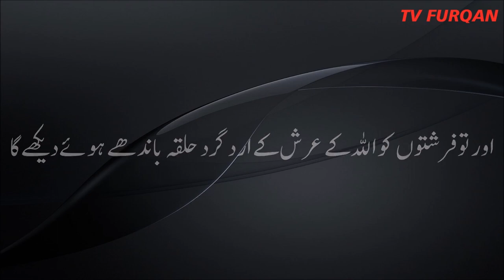سورۃ الزمر کی تلاوت سماعت فرمائیں اور Descriptionمیں دی گئی دعامیں بھی شامل ہوں جزاکم اللہ خیراکثیرا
*🤲یارب ھم پراپنے احسانوں میں سے یہ احسان اور کردے کہ ھمیں اپنا قرب نصیب کر*

*سُبحَانَ ﷲِ وَ الحَمدُلِلّٰهِ وَ لآ اِلٰهَ اِلَّا اللّٰهُ وَ اللّٰهُ اَكبَر وَلَاحَولَ وَلَا قُوَّةَ  ِالَّا بِاللّٰهِ العَلِىُّ العَظِيم*

 *اَللّٰهُمَّ صَلِّ عَلٰى مُحَمَّدٍ وَّعَلٰى آلِ مُحَمَّدٍ كَمَا صَلَّيتَ عَلٰی إِبرَاهِيمَ وَعَلٰى آلِ إِبرَاهِيمَ إِنَّكَ حَمِيدٌ مَّجِيدٌ*

*🕋🤲 اَللّٰھُمَّ مَا أَصْبَحَ بِیْ مِنْ نِّعْمَةٍ فَمِنْکَ وَحْدَکَ لَا شَرِیْکَ لَکَ، فَلَکَ الْحَمْدُ وَلَکَ الشُّکْرُ*

*🤲یا اللہ! صبح کی جو نعمتیں میرے پاس ہیں وہ صرف تیری ہی دی ہوئی ہیں۔ تیرا کوئی شریک نہیں پس تیرے لئے ہی حمد ہے اور تیرے لئے ہی شکر کرتی ہوں*

  *🤲یااَرحَمَ الرَّاحِمِین*
ھمارے رزق میں برکت دے ، عزت ، جان و مال ، خوشیوں میں برکتیں عطا کر

*🤲یا کریم*
ھم سب کے حالوں پر رحم فرما جو جس تکلیف میں مبتلا ہے اللہ اسکی تکلیفیں دور کردے
جو جس پریشانی میں گرفتار ہے اللہ انہیں پریشانیوں سے نجات دے

*🤲یَا رَبُّ العِزَّت*
 عزت و کبریائی تیرے لیے ہے
ھم تیرے ناچیز وحقیر بندے بندیاں !!۔۔۔
ھمیں ذلت و رسوائی سے بچا لے
سارے مسلمانوں کو
 اور خاص کر ھمارے کشمیری بہن بھائیوں کو مشرکوں کے تسلط سے آزادی دے دے انہیں اور سارے مسلمانوں کو عافیت نصیب کر
دنیا کے تمام مسلمانوں کو ہر قسم کے ظلم وستم سے بچالے

*🤲🏻اے اَرحَمُ الرَّاحِمِین*
 ھم سب کی جائز تمنائیں اور خواہشات پوری کردے

*🤲🏻یَا رَب*
جس کسی کے دل میں تیرے گھر آنے کی خواہش ہے اپنے فضل و کرم سے پوری فرما
تیرے گھر آنے کی ھمیں بار بار سعادت نصیب ہو

*🤲🏻یَا اِلٰہِی*
رسول صلی اللہ علیہ وسلم کے دربار میں حاضر ہوکر خوب خوب درود شریف پڑھنے کی توفیق عطا فرما
 اور ھمارے لیے یہ بہت آسان کردے

*🤲🏻یَارَب*
 ھمارے نصیب کی لکھی ہوئی  ہر قسم کی مصیبتیں ، پریشانی ،  زوال نعمت  ، ناگہانی آفات ٹال دے
اور تنگیوں کو آنے سے پہلے ہی دور بہت دور دے

*🤲🏻یَا اللّٰہ*
ھم سب کی اور ھماری ساری  نعمتوں کی ہر ہر گھڑی حفاظت فرما

*🤲🏻اے اَرحَمُ الرَّاحِمِین*
ھمیں آخرت کی فکر لگادے
ھماری اب سے موت تک کی زندگی صرف اور صرف تیری اطاعت میں گزرے اور اس میں ھماری مدد فرما

 *رَبَّنَا تَقَبَّل مِنَّا إِنَّكَ أَنتَ السَّمِيعُ العَلِيم وَتُب عَلَينَا إِنَّكَ أَنتَ التَّوَّابُ الرَّحِيم*

 *آمِین یَا رَبَّ العَالَمِین*

 *اَللّٰهُمَّ صَلِّ عَلٰى مُحَمَّدٍ وَّعَلٰى آلِ مُحَمَّدٍ كَمَاصَلَّيتَ عَلٰى إِبرَاهِيمَ وَعَلٰى آلِ إِبرَاهِيمَ إِنَّكَ حَمِيدٌ مَّجِيدٌ*

  *اَللّٰهُمَّ بَارِك عَلٰى مُحَمَّدٍ وَّعَلٰى آلِ مُحَمَّدٍكَمَا بَارَكتَ عَلٰى إِبرَاهِيمَ وَعَلٰى آلِ إِبرَاهِيمَ إِنَّكَ حَمِيدٌ مَّجِيد*
*اَلسَّلَامُ عَلَیْکُم وَرَحْمَةُ اللهِ وَبَرَكَاتُه‌*
*🍃 نصیحت*
کوئی بھی وقت ھمیشہ نہیں رہتا !!...
خوشی کے وقت کو اللہ کا شکر ادا کرکے اور مشکل وقت کو صبر کے ساتھ گزاریں اور خوش ہوجائیں  کیونکہ !!..
*اللہ صابرین اور شاکرین کے ساتھ ہے*
اس صدقہِ جاریہ میں آپ بھی روزانہ شامل ہو سکتے ہیں۔ وڈیو کو روزانہ دیکھیں اور اللّٰہ کے پیغام کوغور سے سنیں،دعا میں بھی شامل ہوا کریں اور وڈیو کو زیادہ سے زیادہ Like n Share ضرور کیا کریں
اللّٰہ ہم سب کا حامی و ناصر ہو آمین